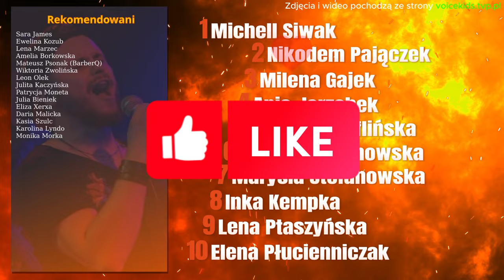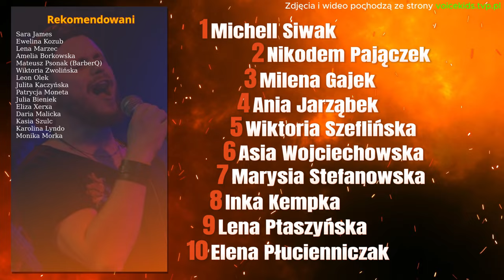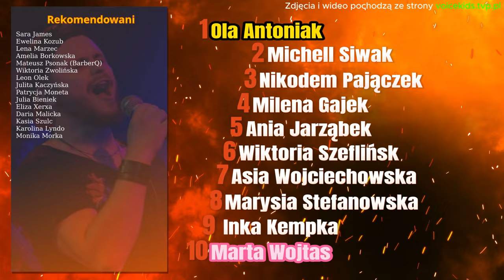The Voice Kids 7 Poland - TOP 10 - m.in. Ola Antoniak, Wojtek Lebioda, Marta Wojtas.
Za nami 3 odcinek the voice kids 7 edycja, Warto było czekać na sam koniec do wisienki na torcie,

IG goldenvoicechannel